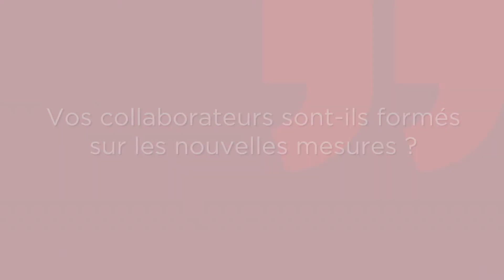ERA Immobilier - Paroles de franchisé - 4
Patrick Benayoun franchisé ERA nous raconte son parcours chez ERA Immobilier